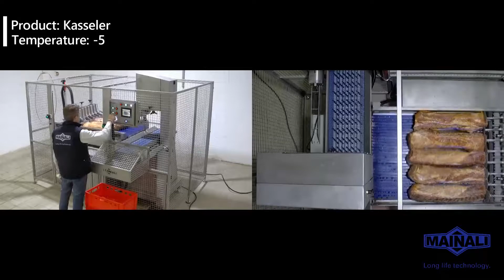Automatic bandsaw RB1 single cut: Kasseler - Sierra automática RB1 corte simple: Chuleta de Sajonia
Accurate, fast and secure.

Precisa, rápida y segura.